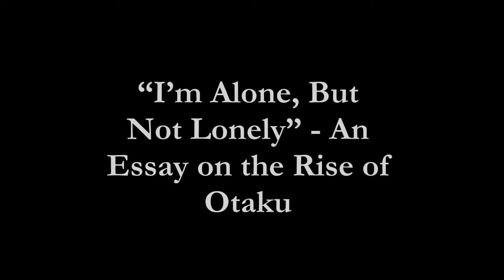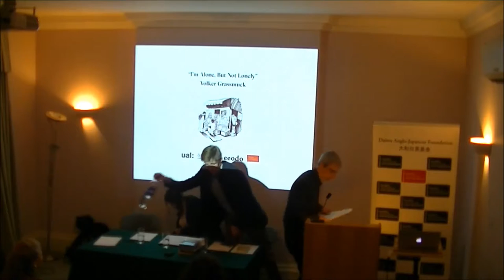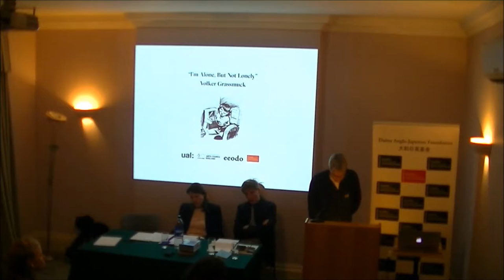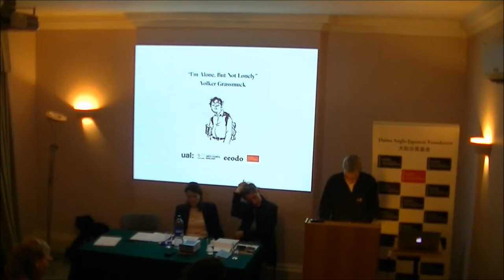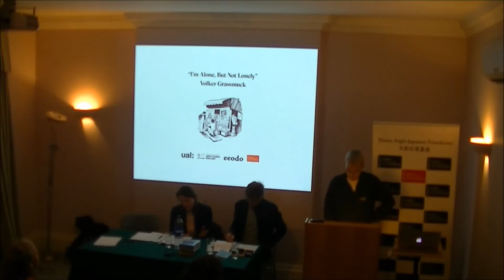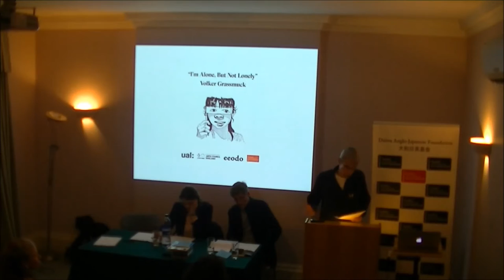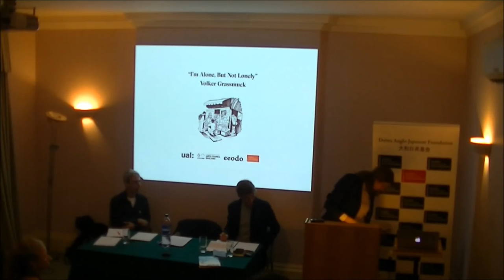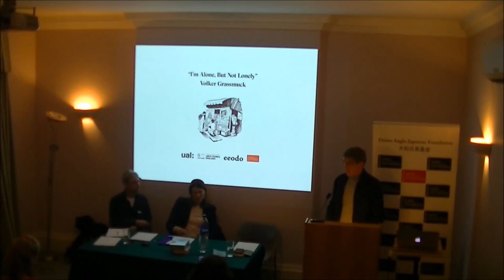“I’m Alone, But Not Lonely” - An Essay on the Rise of Otaku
Sociologist Volker Grassmuck will give an illustrated talk about his visit to Tokyo in 1989 and the experiences which resulted in his popular and influential essay “I’m Alone, But Not Lonely”. The essay focuses on the emergence of the Otaku phenomenon. The essay’s enduring relevance and popularity today points to the implicit proposition ‘Are we not all Otaku now?’